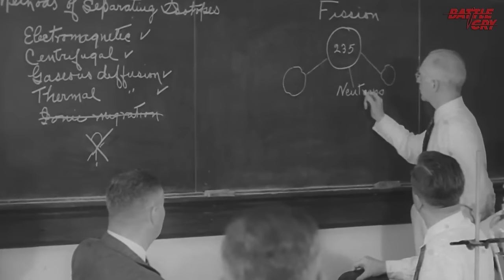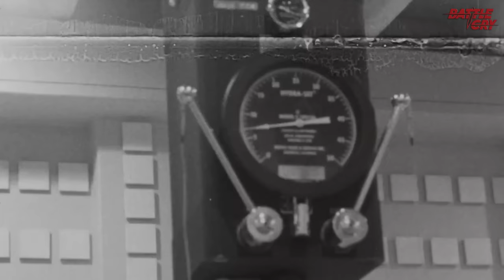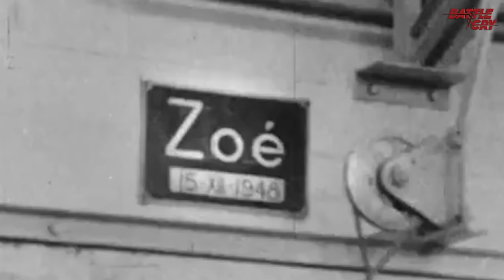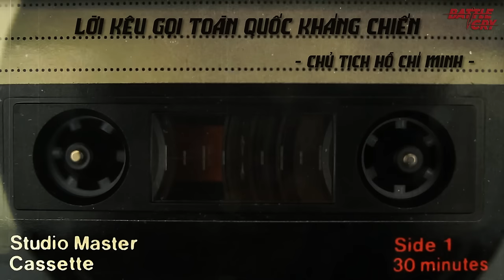CÁCH MÀ PHÁP SỞ HỮU BOM NGUYÊN TỬ - GIAN NAN, BẤT CHẤP VÀ "MỘT MÌNH TAO CHẤP HẾT"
Một trong những động lực thúc đẩy Pháp phát triển vũ khí hạt nhân không phải vì mối đe dọa Liên Xô, mà chính là bởi Hoa Kỳ. Hay nói đúng hơn là vũ khí hạt nhân là công cụ để họ bật lại Mỹ. Vậy Pháp đã chế vũ khí hạt nhân như thế nào?

▶ HÀNH TRÌNH CHẾ BOM NGUYÊN TỬ CỦA ẤN ĐỘ - LY KỲ, GIAN NAN VÀ QUA MẶT CẢ NGÀNH TÌNH BÁO MỸ
▶ HÀNH TRÌNH CHẾ TẠO VŨ KHÍ HẠT NHÂN CỦA TRUNG QUỐC - GIAN NAN, TỰ LỰC VÀ BÍ ẨN